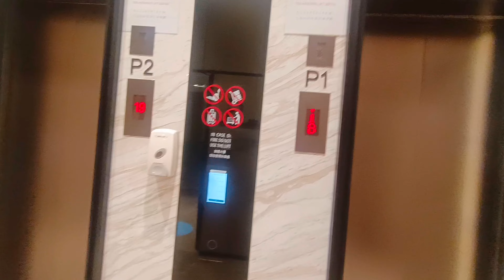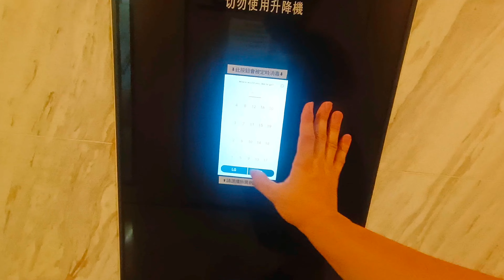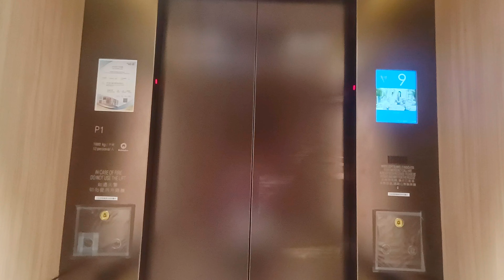葵涌屈臣氏中心迅達升降機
機號：P1
投入服務年份：1978
重投服務年份：待查
載客量：12人 1000公斤
停靠樓層：LG, G, 1-20

這是位於葵涌的工廈，設有兩部客機及3部貨機。投入服務初期採用東芝CA11型號。現時已全數更換成迅達5500型號配PORT智能分配系統。

機內按鈕採用Dewhurst US91, 而機外樓層顯示採用Tonic DM。機內同樣設有Tonic廣播及LDC LCD樓層顯示。